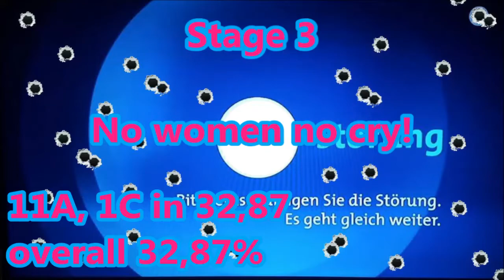IPSC STD - Summer Storm 2018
Mein zweiter Summer Storm in Steinbrunn

Faszinierend was sich trotz relativ wenig Platz auf die Beine stellen lässt :)

Grüße an das ganze Team und vielen Dank PT für den Zubringerdienst, war perfekt getaktet!